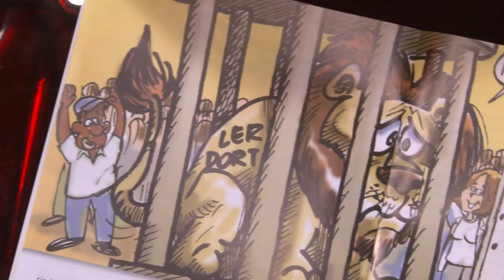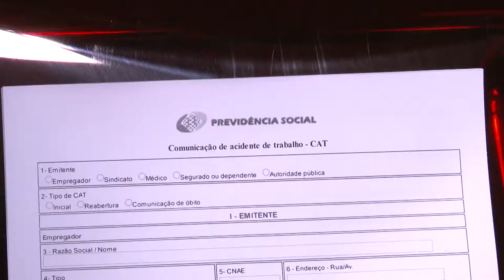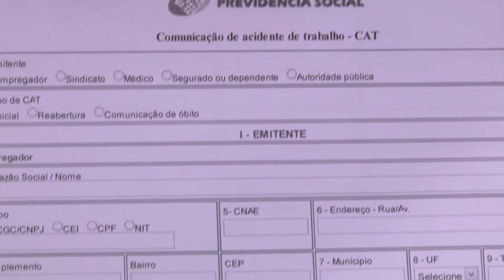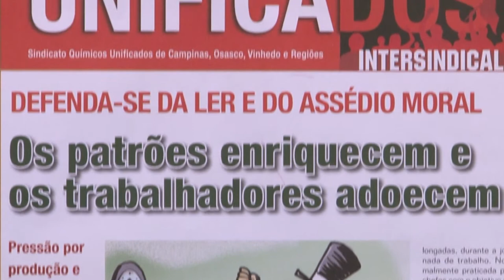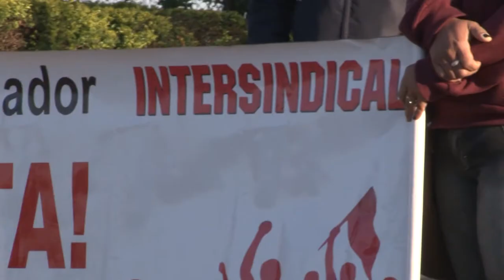Saúde e Direito do Trabalhador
O novo programa da TV Movimento, Saúde e Direito do Trabalhador, vai abordar temas importantes para que as pessoas possam se organizar e buscar mais qualidade de vida , além de debater direitos trabalhistas. É mais um espaço democrático para debates inteligentes. Participe com sugestões e críticas.